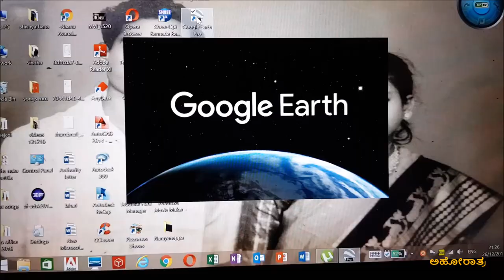ರಾಮಾಯಣದ ರಾವಣನ ವಿಮಾನ ಮಾರ್ಗ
ರಾಮಾಯಣದಲ್ಲಿ ರಾವಣನು ಸೀತಾಪಹರಣಕ್ಕೆ ಆರಿಸಿಕೊಂಡ ವಿಮಾನಯಾನದ ನಕ್ಷೆಯಿಂದ ಬಯಲಾದ ರಹಸ್ಯಗಳು